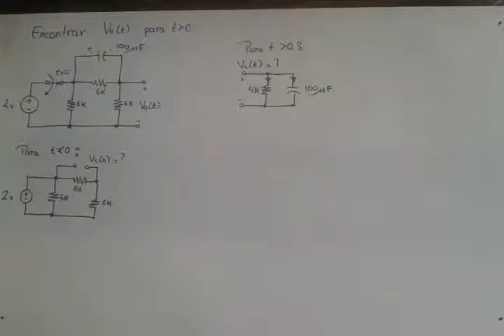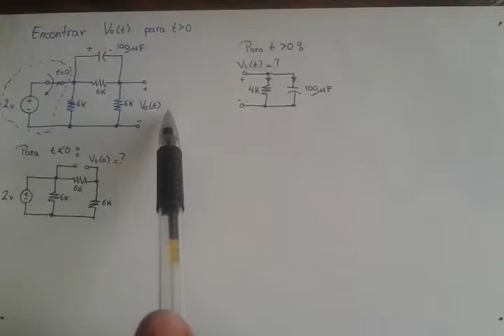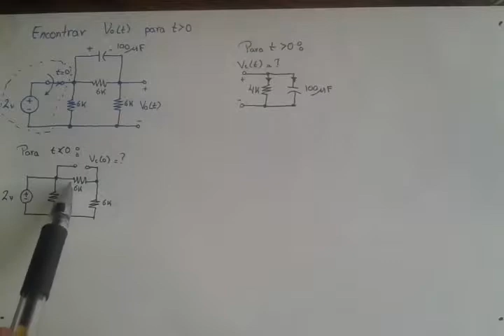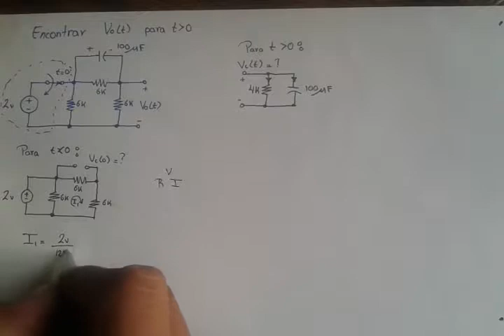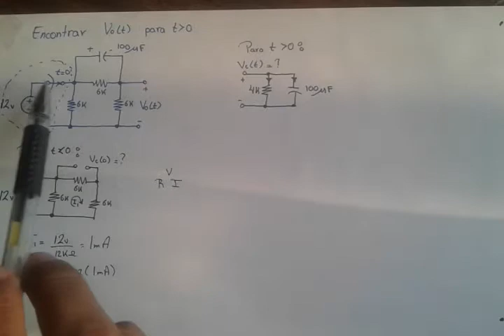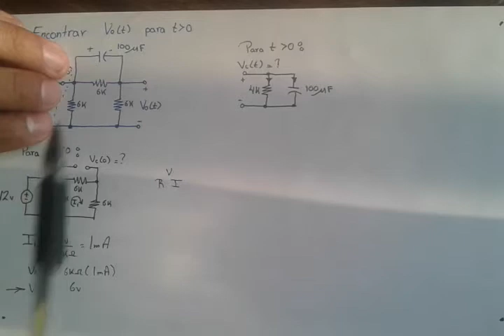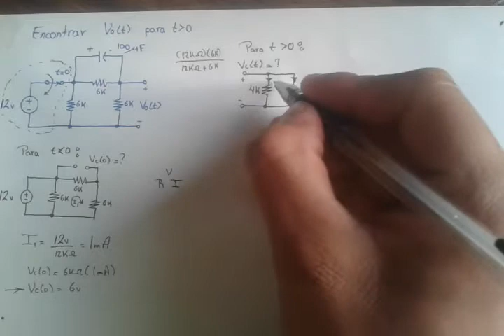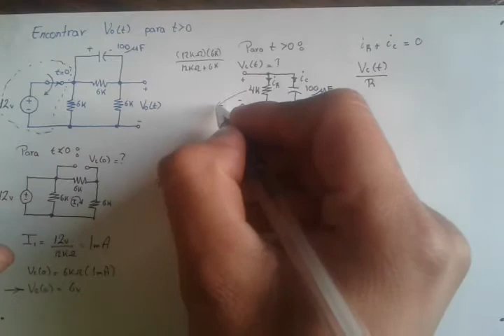Ejercicio 2, circuito R-C (Análisis con laplace)